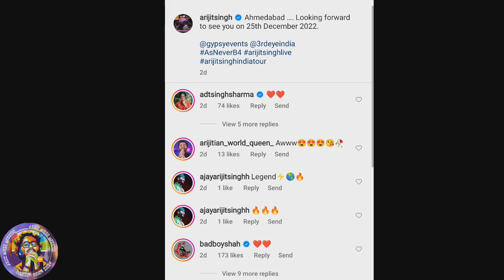Metro In Dino Movie Song | Arijit Singh | Amaal Malik talk about Arijit Singh | Badshah React